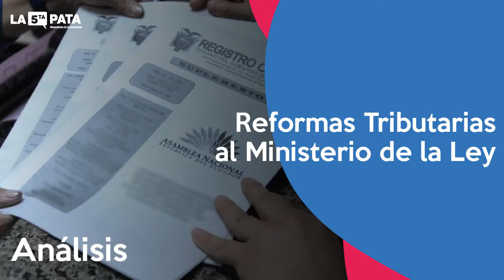Reforma Tributaria al Ministerio de la Ley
🚨ATENCIÓN | Tras votación en el Pleno de la Asamblea Nacional, fue el correísmo el que abrió el camino para que entre mediante decreto ley.